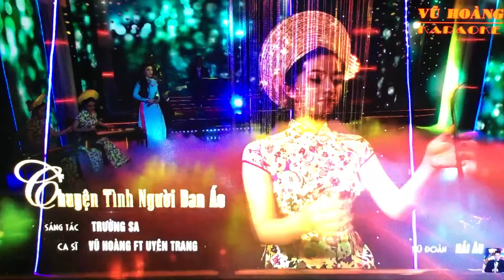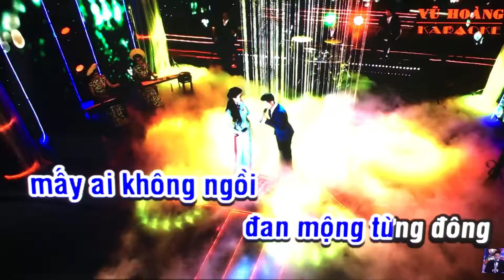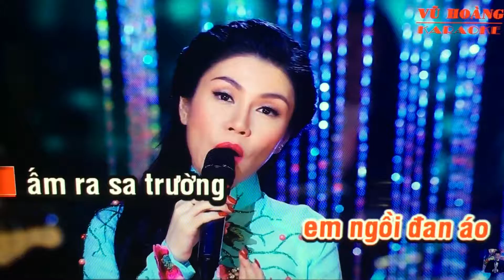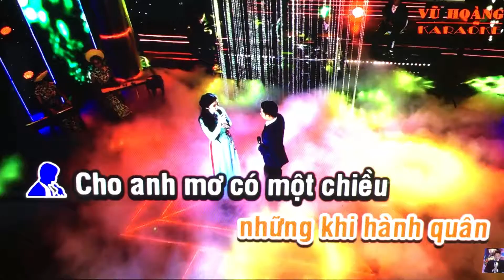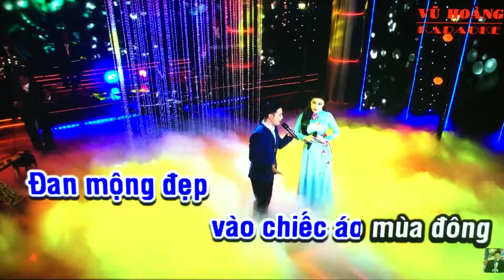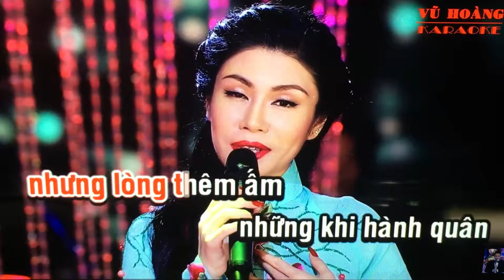Karaoke Chuyện Tình Người Đan Áo - song ca Hoàng Khương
Video hát vì đam mê nếu vi phạm nhắc cía báo mail